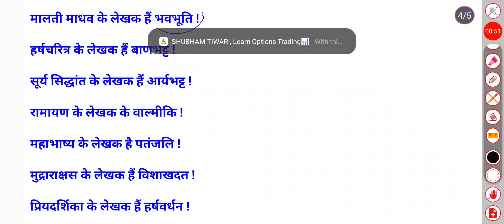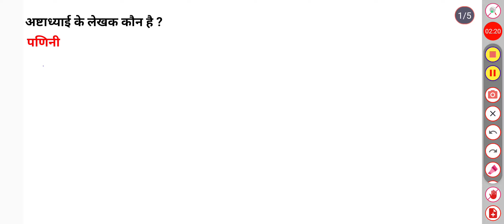SSC MTS GS 2024 | SSC MTS GS Practice Set | SSC MTS 2024 GK By Shubham Sir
Shubham Tiwari ( siwan bihar )